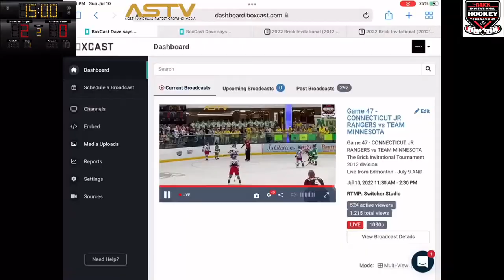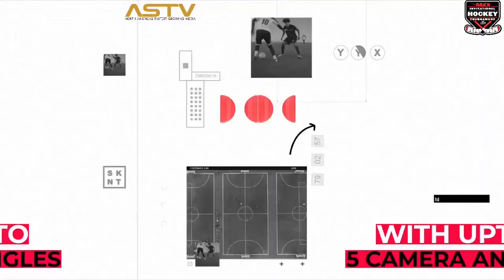Game 47 - CONNECTICUT JR RANGERS vs TEAM MINNESOTA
The Brick Invitational Tournament 2012 division
Live from Edmonton - July 9 AND 10 , 2022